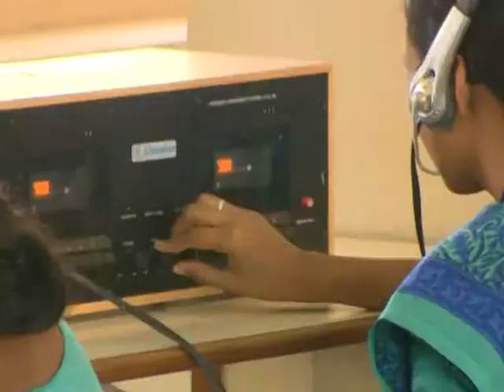PGP Institution | Collage | Right Win Medias